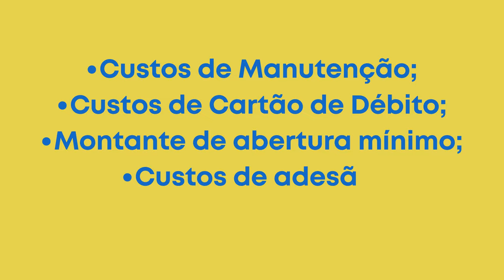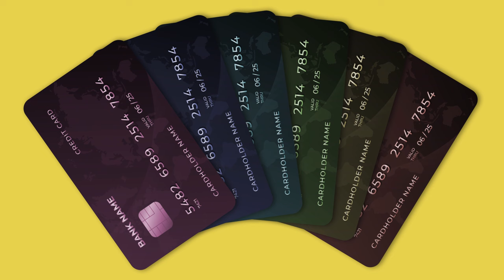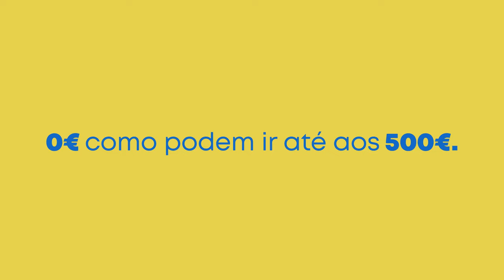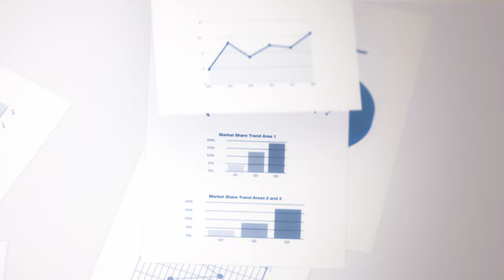Melhor Banco em Portugal 2024: Comparação de 18 Contas Bancárias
🎥 "Melhor Banco em Portugal: Comparação de 18 Contas Bancárias" - Estás pronto para abrir a tua primeira conta bancária, ou à procura de uma opção melhor? Neste vídeo, vou comparar 18 contas bancárias diferentes em Portugal para descobrir qual é a melhor em termos de vantagens e menores custos!

⏱️ Vou demorar apenas 8 minutos, ou seja, apenas 0,49% do teu dia. 8 minutos da tua atenção para te ajudar a poupar bastante dinheiro pelo resto da tua vida? Parece-me uma bela troca.

📚 Na Desconheço, temos a missão de descomplicar e ajudar a poupar em todos os momentos financeiros da vida dos portugueses! O que deveria ter sido ensinado nas escolas vai ser ensinado de forma simples e direta ao assunto aqui por nós. Subscreve ao canal para não perderes futuros vídeos!

💼 Vamos falar apenas sobre as contas à ordem de 18 diferentes bancos em Portugal. Assumindo que já sabes tudo sobre contas à ordem, fica atento porque o próximo vídeo vai ser sobre a melhor conta jovem em Portugal!

🏦 Os 18 bancos que vamos comparar são: OpenBank, Moey, Revolut, BNI, ActivoBank, Banco CTT, Eurobic, Banco BEST, Caixa Geral de Depósitos, Bankinter, Santander, Montepio, Millenium BCP, Novo Banco, BPI, BBVA, Abanca e por último o Crédito Agrícola.

📊 A comparação incidirá sobre 5 pontos: Custos de Manutenção, Custos de Cartão de Débito, Montante de Abertura Mínimo, Custos de Adesão e Fatores a Destacar. Queremos encontrar a opção mais barata e conveniente para ti.

💸 Em vez de perdermos tempo a comparar todos os pontos de cada banco, vamos destacar os melhores bancos de cada parâmetro. E não te preocupes, se quiseres comparar todos os bancos, temos uma folha de Excel completamente grátis na descrição.

🔍 Existem certas contas que se destacaram com alguns serviços extras, e por isso merecem ser mencionadas. E no final, apresentamos o nosso ranking das 5 melhores contas em Portugal.

👍 Se gostaste do vídeo e se te ajudou deixa um GOSTO!

🕑 Capítulos
00:00 Introdução
00:28 Quem Somos
00:52 Diferentes Contas
01:59 Parâmetros
02:47 Custos de Manutenção
03:25 Custos Cartão de Débito
03:58 Montante de abertura mínimo
04:36 Custos de Adesão
05:01 Fatores a Destacar
06:04 Ranking Final
07:41 Conclusão